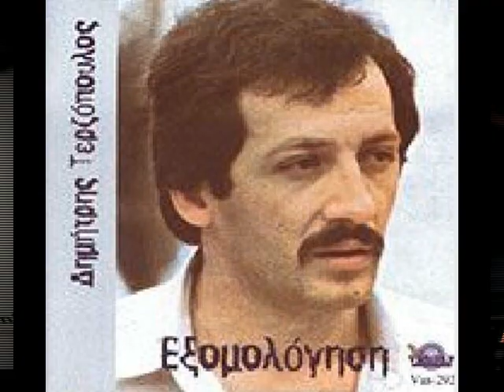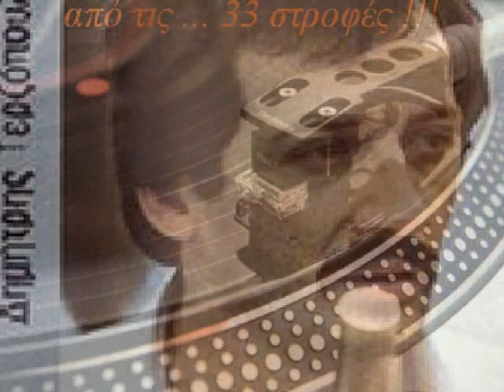ΔΗΜΗΤΡΗΣ ΤΕΡΖΟΠΟΥΛΟΣ - Καλέ πρασινομάτα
'' Καλέ πρασινομάτα '' ΔΗΜΗΤΡΗΣ ΤΕΡΖΟΠΟΥΛΟΣ
( Π. Παπαχατζή )
LP - Εξομολόγηση (1981)